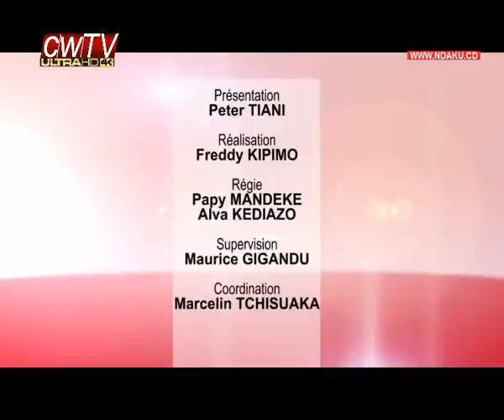Web Presse du 15 Août 2020, ça brûle !!! BUYA,WEMBA ET BELLEDU